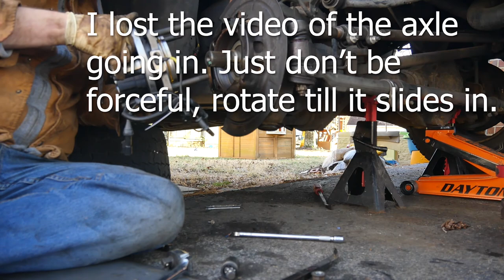F250 Front Wheel Bearings, Axle Shaft U-Joints, and Axle Seals.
Front wheel bearing and axle shaft u-joint replacement on a 2005+ F250 Dana 60.

I am bad at editing videos.